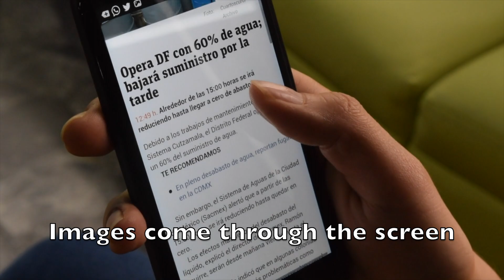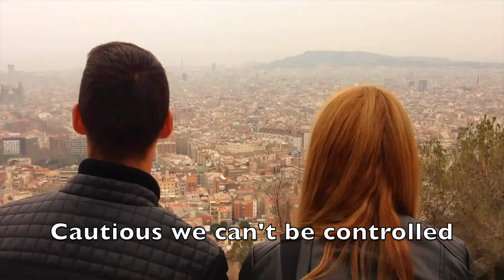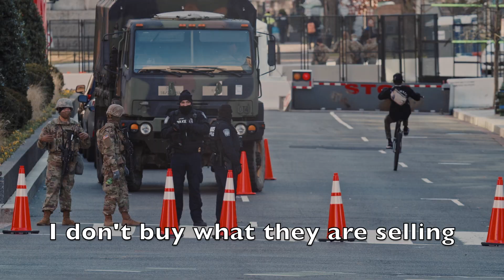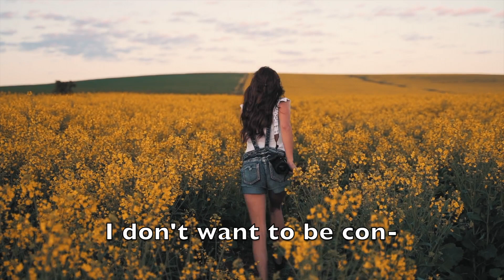A Sky Full Of Satellites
Please consider:
-Commenting
-Sharing